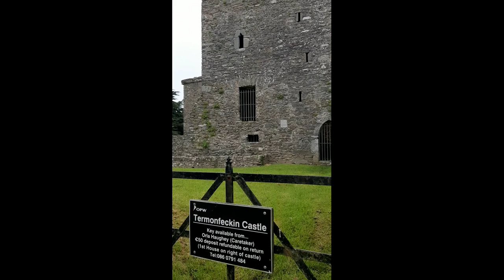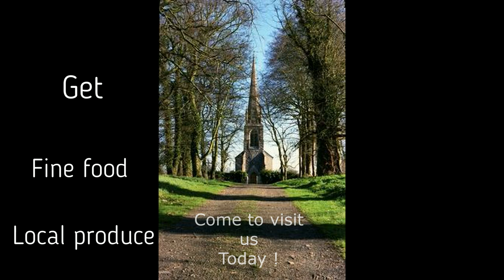Termonfeckin_A hidden place by the sea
Located between Clogherhead and Drogheda, Termonfeckin is a hidden village, by the seacoast.

Ideal for a week-end break for activities, cycling; walking  on the beach, sight seeing and Fine cuisine !
A town to visit